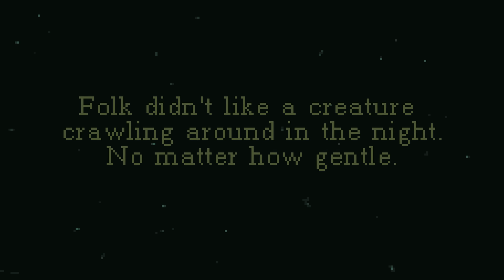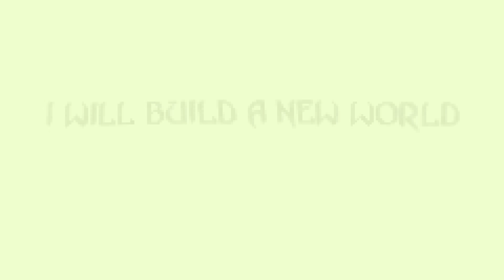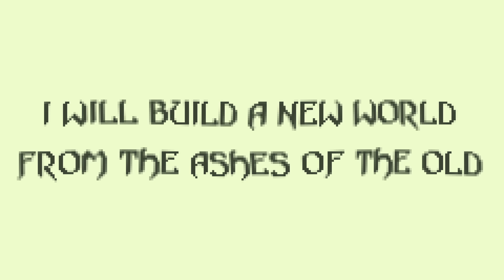Gorefield Horrorscopes - Ophiuchus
What if Gorefield existed in a world with no Jon to torment? With no lasagna to enjoy? Would humanity be doomed?

The 13th video in the Gorefield Horrorscopes series. I hope to have a COMPLETE version of the Horrorscopes ready for the end of the month. This will include new info and lore!

Silent Hill Homecoming - Dreams of Leaving
Silent Hill 4 - Wounded Warsong
Silent Hill 2 - The Day of Night
Chrono Trigger - Lavos Theme